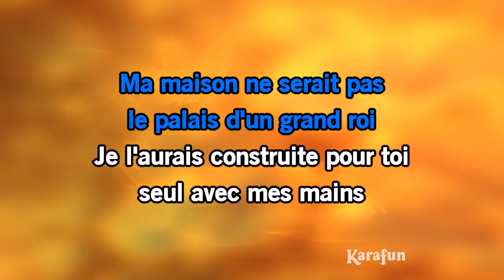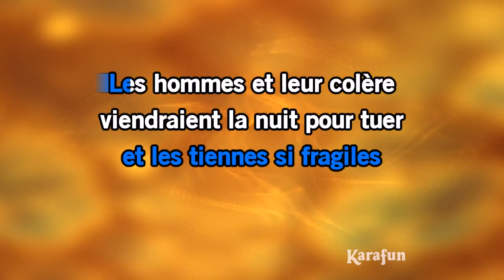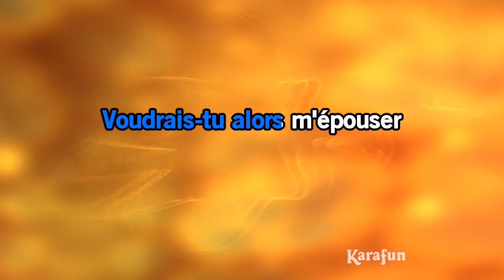Karaoké Si j'étais un charpentier - Johnny Hallyday *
* Cette version contient un guide vocal d'apprentissage à faible volume. La version karaoké sans guide vocal est disponible Cet enregistrement est une reprise de Si j'étais un charpentier rendu célèbre par Johnny Hallyday - Le titre proposé est un Playback et non la musique originale, il n'est pas chanté par Johnny Hallyday. Cette version instrumentale/playback contient un guide vocal, les paroles et les choeurs.